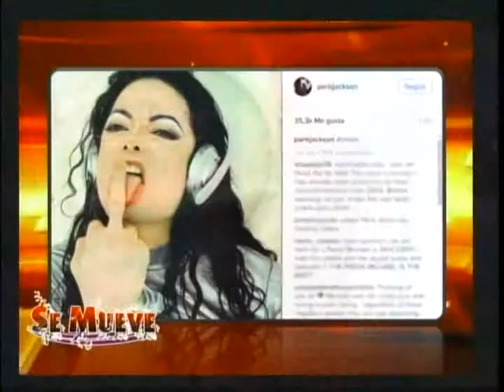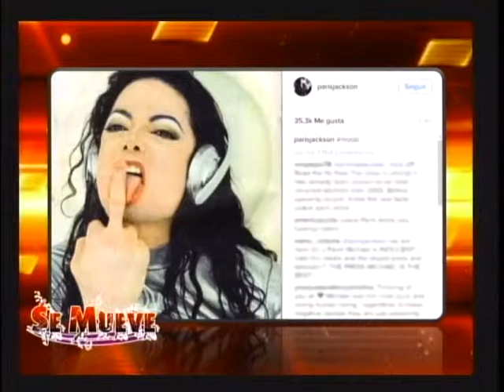Orlim Manuel Se Mueve Jueves 22 de Junio 2016 @DjOrlimManuel98 | Jerez Grupo Creativo